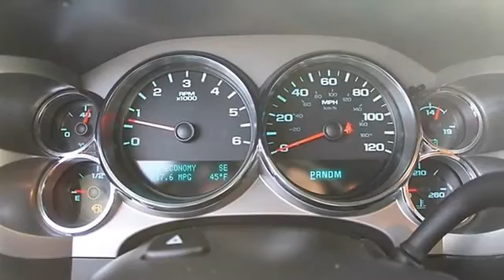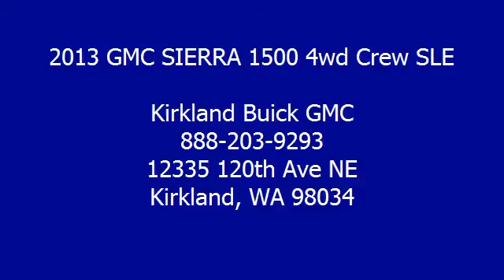2013 GMC SIERRA 1500 4wd Crew SLE - Kirkland Buick GMC - Kirkland, WA 98034 - 14560A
For Sale: 2013 GMC SIERRA 1500 4wd Crew SLE
VIN: 3GTP2VE75DG361785
Engine: 5.3L V8 EGH
Drivetrain:
Transmission: Automatic
Mileage: 25,989
Color: STEALTH GRAY (exterior) EB LTHR APP FRNT (interior)

Features:
Two Thousand Thirteen GMC SIERRA CREW CAB SLE 4 Wheel Drive WITH ONLY 25K ON THE DASH!  EQUIPPED WITH EBONY BLACK LEATHER INTERIOR BENCH SEATING WITH 6 WAY POWER DRIVER SEAT ADJUST, INTEGRATED TRAILER BRAKE CONTROLLER, 5.3L V8 FLEX FUEL, CONVENIENCE PACKAGE w/ ADJUSTABLE POWER PEDALS, REAR PARKING ASSIST, REMOTE VEHICLE STARTER SYSTEM, UNIVERSAL HOME REMOTE LINK, POWER TECH PACKAGE, REAR VISION CAMERA AND TOW PACKAGE!  CLEAN CAR FAX 1 OWNER LOCAL TRADE IN THAT WAS SERVICED HERE!  LOW MILES AND ONLY IN KIRKLAND!